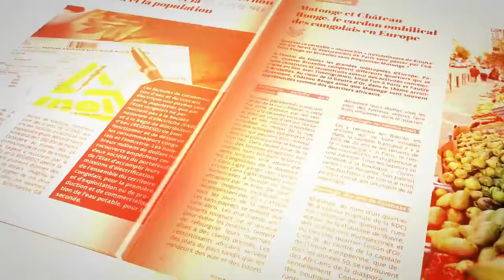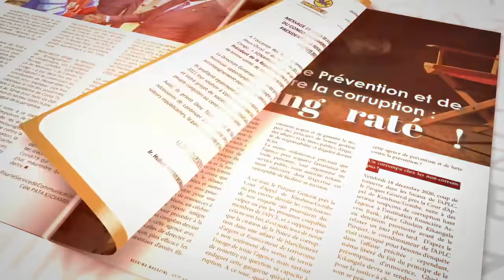JEAN PIERRE BEMBA ET KATUMBI FONT LA GUERRE A FELIX TSHISEKEDI POUR DESTABILISER SON MANDAT. "RENE "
JEAN PIERRE BEMBA ET KATUMBI FONT LA GUERRE A FELIX TSHISEKEDI POUR DESTABILISER SON MANDAT . PRESIDENT RENE DE L ' UDPS DU 16/01/2021

Merci à tous
Chancella Tshala .